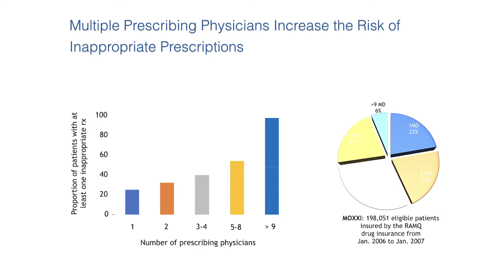Robyn Tamblyn | Fellow of the Royal Society of Canada 2019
Robyn Tamblyn | RSC Fellow 2019 | McGill University